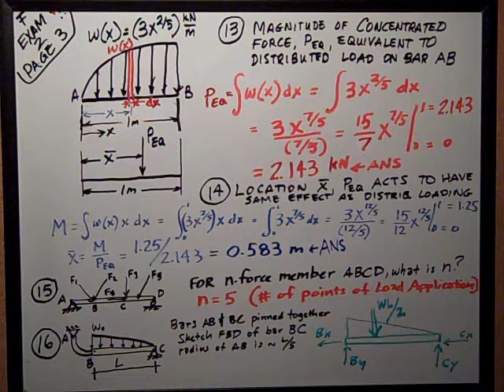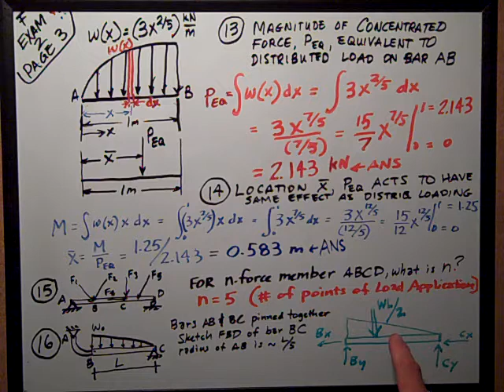Statics Exam 2 page 3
Texas Tech Civil Engineering CE 2301 Statics Exam #2 page 3